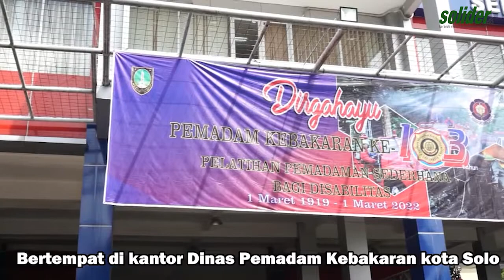DIFABEL BERLATIH MEMADAMKAN API SAAT KEBAKARAN | SOLIDER TV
Bertempat di kantor Dinas pemadam Kebakaran Kota Solo, Sebanyak 50 warga difabel dilatih untuk mengatasi kebakaran. Pelatihan ini diprakarsai oleh tim advokasi difabel Solo danm dinas pemadam kebakaran. Mereka dilatih mengantisipasi terjadinya kebakaran sedini mungkin di tempat mereka beraktifitas. Seperti mengatasi api liar pada kompor gas, agar api tidak melebar ke tempat lain. Dengan cara yang sederhana, api liar pada regulator gas dapat dipadamkan.

Meski dengan cara sederhana namun cara tersebut sangat bermanfaat terutama untuk perempuan. Mereka juga dilatih menggunakan alat pemadam api Ringan (APAR) jika harus menghadapi api yang lebih besar. Pelatihan akan digelar secara berkala untuk mencegah bencana yang tidak mengenal waktu dan tempat.